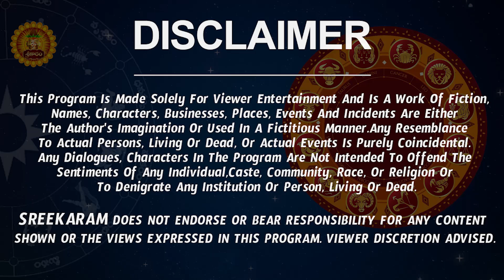మీ జాతకంలో దాగి ఉన్న శుక్ర మహాయోగం | Dhanu Rasi 2023 Telugu | Sagittarius Horoscope | Sreekaram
2023 to 2024 dhanu rasi phalalu in telugu, sagittarius 2023 love, sagittarius 2023 love life, astrology sagittarius 2023, dhanu rasi 2023 in telugu,  sagittarius 2023 predictions